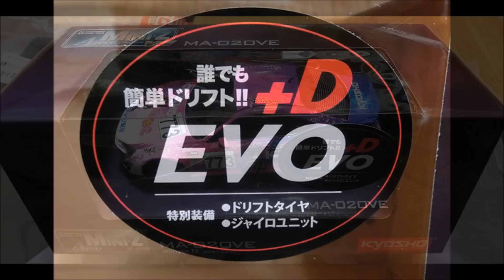✨【箱出し】《 KYOSHO Mini-Z 》MA-020VE +D EVO Shakedown ： ミニッツAWD EVO でドリフト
買ったばかりの KYOSHO Mini-Z MA-020VE +D EVOを
付属のドリフトタイヤを付けて走らせてみた！
ドリフト初心者が走らせたシェイクダウン動画。